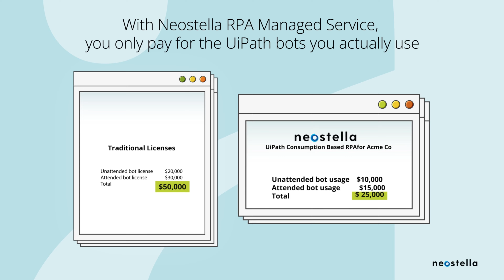UiPath Consumption Based RPA from Neostella: A Better Way to RPA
Did you know that Neostella offers a UiPath pricing structure that helps companies save on their existing RPA without sacrificing any of the convenience or benefits? Watch this short explanation to see how it works. (Bonus: Our UiPath consumption pricing pricing is available for those new to RPA, too!)